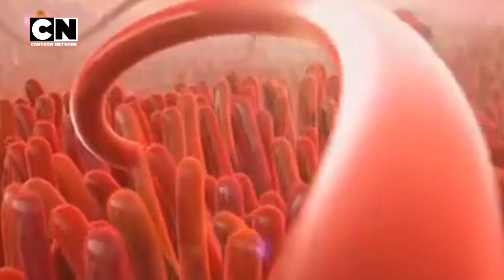CARTOONNETWORK TÜRKİYE HACKLENME ANI [FANMADE]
Yeni Video Yakında
Videonun Başlarında Hata Olmuş Kusura Bakmayın

It is friendly, entertaining, action-packed, nostalgic, etc., which can be easily watched by all countries of the world. A channel full of content!